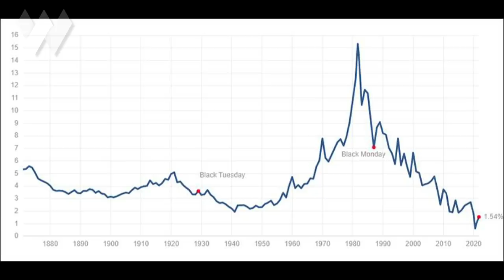A Future Of 20%+ Inflation? | David Hunter On What Comes After The Next Market Crash (PT2)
SCHEDULE YOUR FREE PORTFOLIO REVIEW with Mike & John and the New Harbor Financial team

Here in Part 2 of our interview with David Hunter, he shares his projections for what the investing environment will look like should the 80% market correction he expects occurs.

He foresees a relatively brief period of recovery, defined by very high inflation (20%+!) and interest rates (15%+!). He expects commodities to lead that investing cycle, with many of today's high fliers (like Big Tech), becoming laggards.

In his opinion, active investing will be necessary for investors to build wealth in this new era. The era of easy returns via passive index investing will be over.